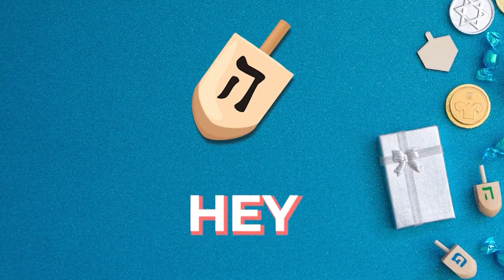Hanukkah Celebrations: Embracing the Festival of Lights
Join us in celebrating Hanukkah as we explore and embrace the traditions and joys of the Festival of Lights!